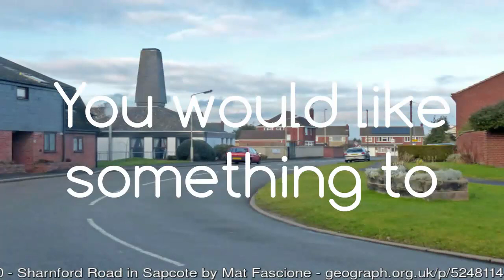The Best Work From Home Companies Sapcote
27 Bettman Close
Coventry
West Midlands
CV3 5JP

Work From Home Companies - Which Are The Best?

Maintaining any type of business, whether it is work from home, locally established or anything else carries a component of risk. No matter what business you start, it can be somewhat tense, but also exciting. Frame of mind is really important to your progress, because if that is not positive and firm, you can certainly get demoralized. Weeding out the best work from home companies in your field of interest is very important. Even if you successfully locate the right one for you, there is still a lot of work you need to do.
If you look at it in a positive way, you can anticipate an excellent future. You could acquire awesome earnings with endless opportunities along with the possibility of more time freedom as well.
Keep in mind that there are negative aspects also, particularly if you take an inappropriate plan of action. A work-at-home business could perhaps mean a chance to go through monetary damage, especially if you jeopardize everything you have on your business success and quit your present job, perhaps too soon.
It might prove very risky if the new business requires a lot of economic investment, effort and time investment as well. When you are running a business, a lot can go wrong. It is extremely possible that with the ideal devotion and planning a lot more might go right.
You are not able to control every little thing, so ensure that you stay attentive and prepared for anything. There are a few things that you can, and really should, have some influence over. One example is the level of risk you take with your cash.
Researching the company you wish to work with is essential. Determine the history of the business and how monetarily sound it is because it is vital you are paid. Whenever the business is in mlm, will it be licensed to do this type of business?

Home based Business Opportunity - Breaking The Ice

For the great majority who are new to business, signing up for a home based business opportunity is very much the same as taking a big breath before plunging into freezing cold water. Everything will be new to you and you will need to be ready to learn. And this "freshness", connected with the all of the common emotions of enthusiasm and power, if it is not controlled may bring about a sense of overwhelm and confusion.
I can share some ideas here to stop you being overwhelmed in your new work-at-home business:
Use reason and be relaxed. Go through the business training and discover the things you need to find out. Knowledge is power!
Never listen to some people that are keen to point out the business is another pyramid system and is nothing more than a fraud.
In most cases, it takes on average at least a year for the very best work from home business opportunity to start paying off.
It will certainly take more investment of your time than money.
You will require a great deal of work to assure advancement.
Consistency is the key point to a successful business.

Taking all these things into consideration, you can use the internet to discover the best work from home companies. What is essential is investigation. This can make a big difference to your final decision and with any luck help you on your way to a excellent life ahead!